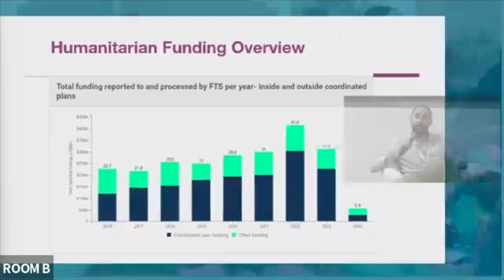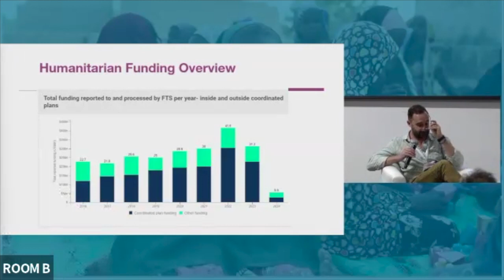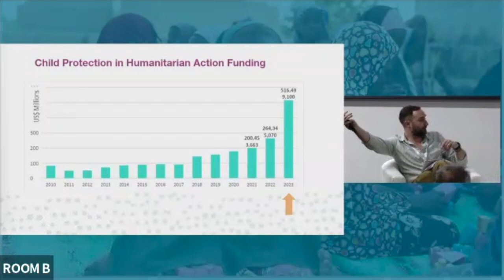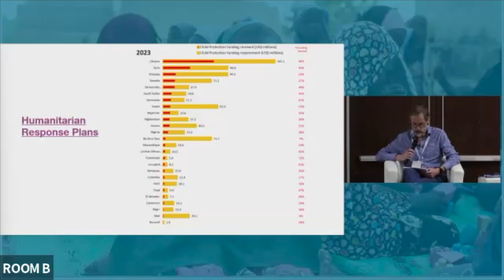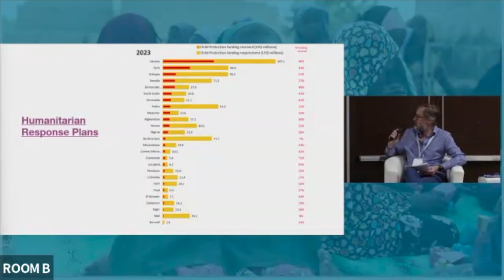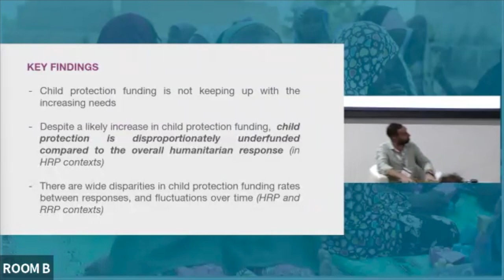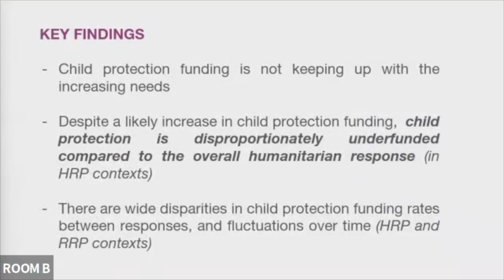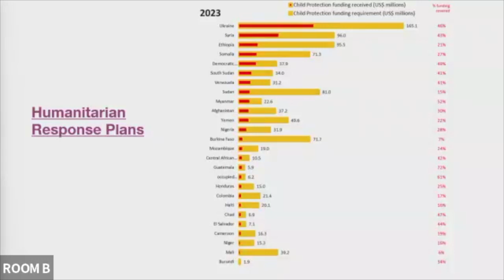WG/TF/I Session 2.2 | Unpacking the Child Protection Funding Analysis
2024 Annual Meeting for Child Protection in Humanitarian Action - Working Group, Task Force, and Initiative Session 2.2 | Unpacking the Child Protection Funding Analysis